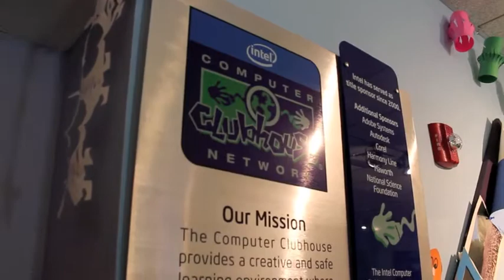eeeeeeepic trailer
an eeeeeeepic movie trailer for the computer clubhouse